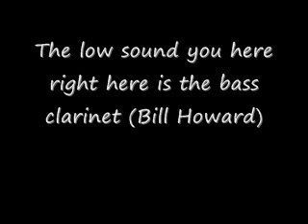The Patriot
Peet 9th Grade Band